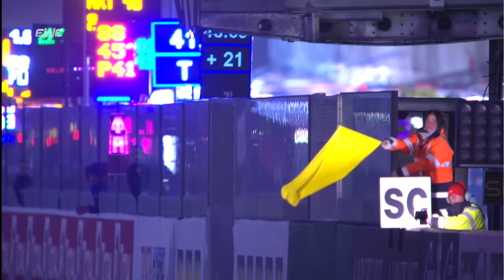24 Heures Motos 18th hour